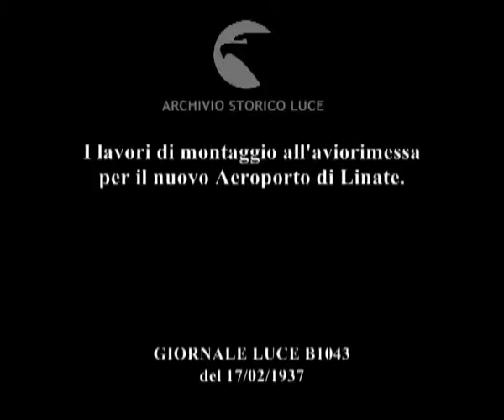I lavori di montaggio all'aviorimessa per il nuovo Aeroporto di Linate.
Descrizione sequenze:due gru in un cantiere ; un operaio aziona una leva ; macchine in funzione ; una pesante trave viene sollevata ; operai lavorano con fiamma ossidrica ; strutture in ferro nel cantiere ;